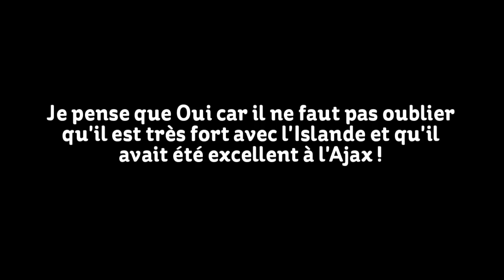Kolbeinn Sightorsson est de retour!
Salut à tous, aujourd'hui on va parler de Kolbein Sigthorsson !
L'attaquant islandais de 27 ans qui revient tout juste après une blessure 1 an et demi d'absence !
Bon Visionnage !